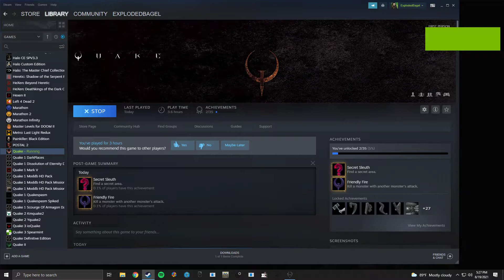Quake 1 Rerelease - Demo Attract Movies w/ All New Settings On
You know, I normally lean hard anti-motion blur but this is one of the cleaner looking implementations of it i've ever seen.